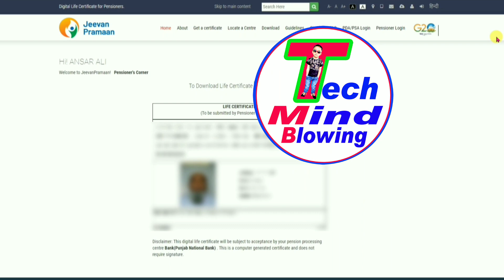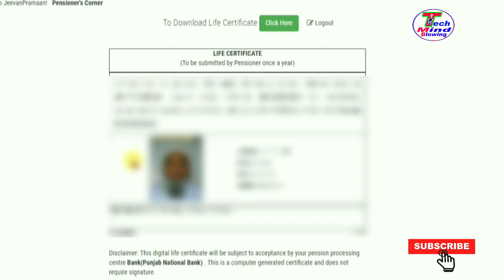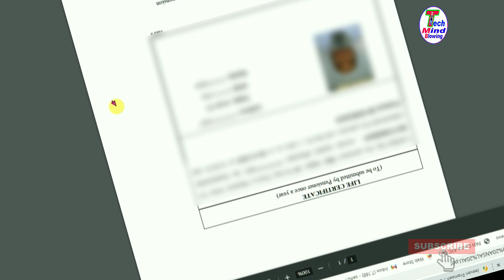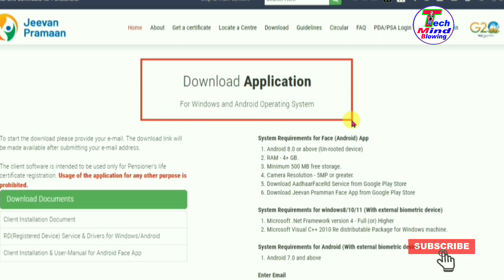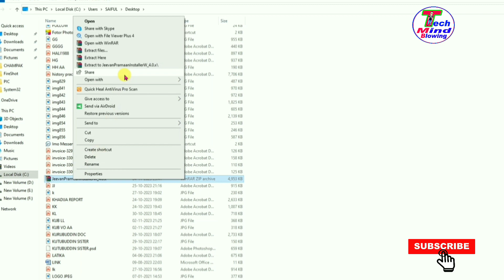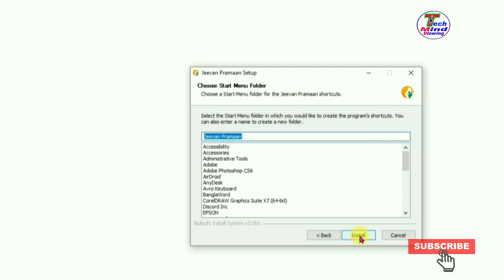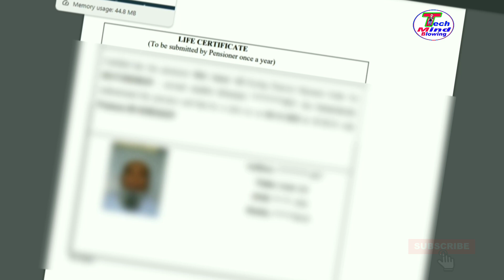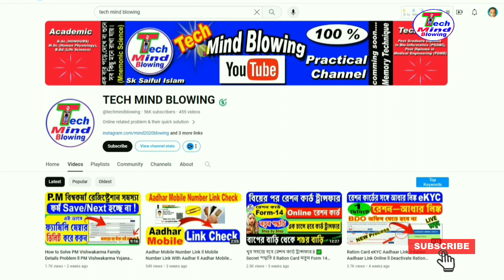Life Certificate For Pensioners Online ll Online Jeevan Pramaan ll Life Certificate Online Apply ll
জীবন প্রমাণ সার্টিফিকেট Without CSC ID ll অনলাইনে বাড়িতে বসে পেনশন গ্রাহকদের জীবন সার্টিফিকেট জমা পদ্ধতি ll জীবন প্রমান ll Online Jeevan Pramaan ll Life Certificate Online Apply ll Life Certificate For Pensioners Online ll
👍প্যান কার্ড Distributor ID ll PAN card SUPER Distributor ll PAN card Retailer ID ll Recharge Portal
👍 PM Vishwakarma Biometric Problem ll Set Your RD URL PM Vishwakarma ll PM Vishwakarma Yojana Online ll
👍 খুব সহজে হবে রেশন কার্ড ট্রান্সফার ll ✅ Secret পদ্ধতি ll Ration Card নতুন Form 14 Fillup Online ll

About this Video: In this video you will know about life certificate,life certificate for pensioners online,jeevan pramaan,digital life certificate,jeevan pramaan life certificate,life certificate online apply,life certificate download,life certificate kaise banaye,jeevan pramaan csc biometric problem,digital life certificate for pensioners,life certificate form fill up,pension life certificate,jeevan pramaan software download for pc,tech mind blowing,online life certificate,life certificate apply,জীবন প্রমান,jeevan pramaan csc registration,csc jeevan pramaan registration mantra,how to submit jeevan pramaan life certificate online,how to submit life certificate online for pensioners jeevan pramaan,how to submit life certificate online for pensioners in mobile,jivan pramanpatra online kaise kare csc,jeevan pramaan without biometric,jeevan pramaan installation windows 10,new life certificate for pensioners form fill up,how to apply jeevan pramaan life certificate online,life certificate for pensioners,punjab national bank life certificate form fill up,pnb life certificate online,